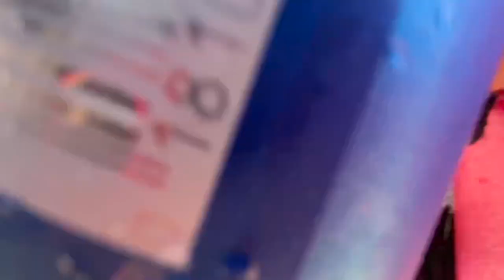Coaster Brake Challenge: Season 28, Heat 2 July 17, 2022 "Loop D Two"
Paul takes us on some trails old and new to the coaterbrakechallenge crew as we do DeAnza trail and other segments in the Calabasas, CA area. A nasty climb starts the lap with a few strung together sections of single track that serpentine through the tall dry grass of the conservancy.
This time John returns after missing race 1 to take the trophy, having won countless CBC's over the last 28 seasons. Nobody covers more miles of dirt on a coaster brake MTB than @coasterbrake1. Me? I didn't give up after lap 1 after all. Seeing Alex head into his 2nd lap I just couldn't give up, and I finished in 13th place. If not for the amazing cooling towel I had in my jersey pocket I don't think I would have continued on.
It's not too late to join in, for info about the next heat, the rules, photos, and other junk.